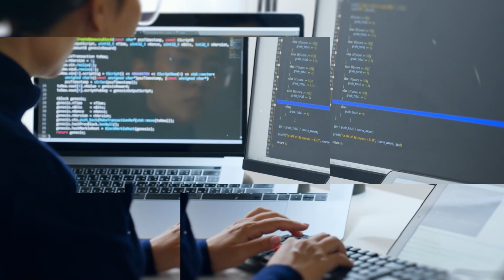InsurTech 2023: The Year in Review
In this Year-In-Review episode, hosts ⁠James Benham⁠ & ⁠Rob Galbraith⁠ go back to everything discussed, learned and the most important innovations and insights discovered with our guests during 2023.